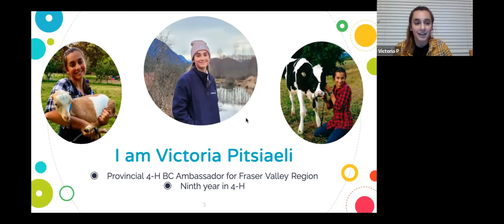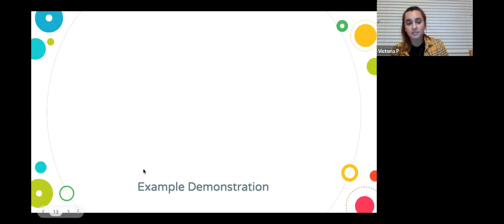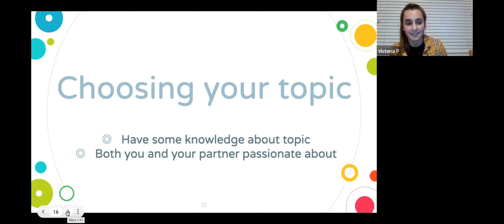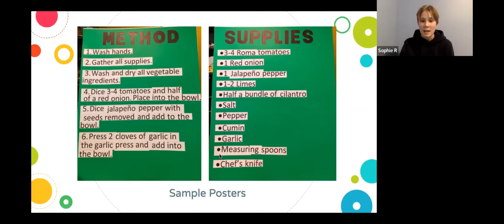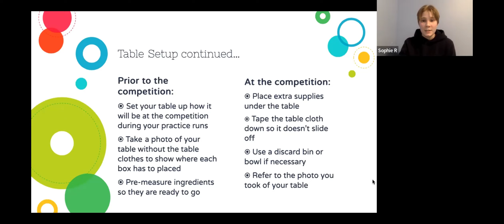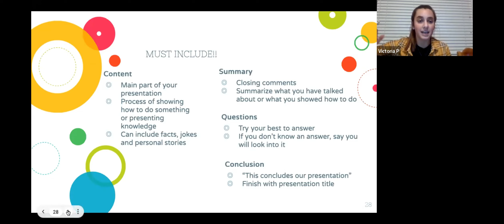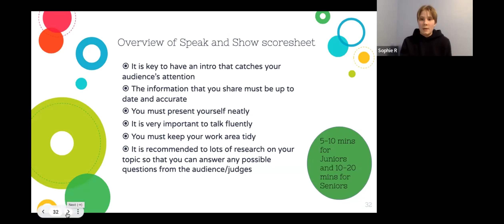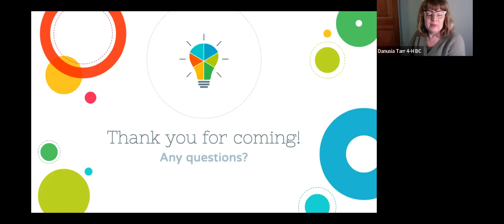Member Webinar Series: Demonstrations and Speak & Show Webinar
In this webinar 4-H Ambassadors Sophie and Victoria help you get ready for 4-H Demonstrations and Speak & Show season. Topics include topic selection, preparing visual aids, and tips on how to prepare and practice for a seamless delivery.

Are you planning on participating in a Demonstration or Speak and Show?  Please note: The use of a Power Point is an acceptable visual aid for your presentation. We recommend you talk to your event organizer as you may need to supply the necessary equipment.